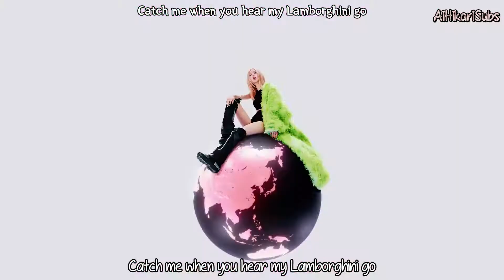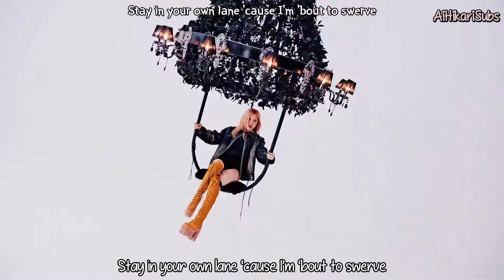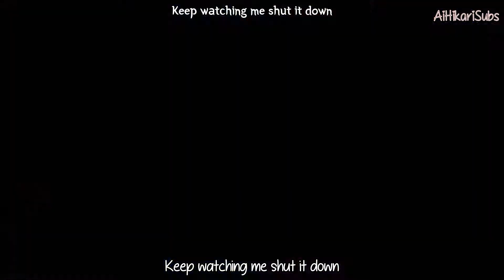BLACKPINK - Shut Down [Eng Sub-Romanization-Hangul] MV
Credits to
Han: music naver
Rom: CCL
Eng: BLACKPINK (Official YT Channel)

Artist: BLACKPINK
Song: SHUT DOWN
Album: BORN PINK
MV Release : Sep 16, 2022